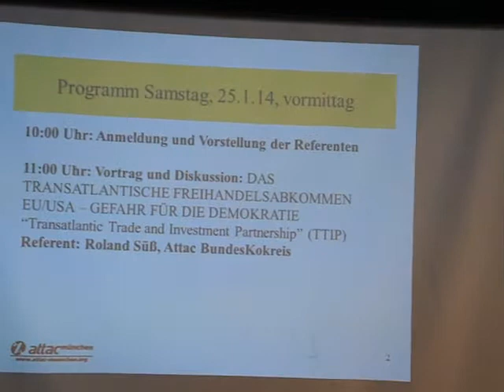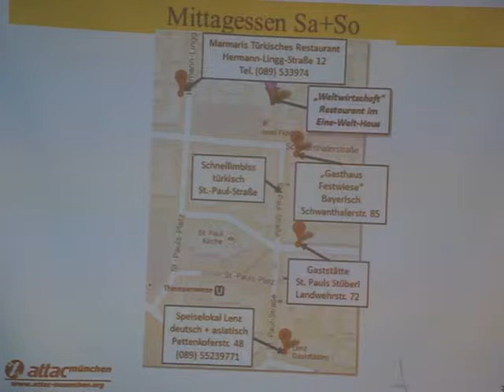Attac München Winterschule 2014: Eröffnung von Achim Brandt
Winterschule Attac München. Eröffnung durch Achim Brandt am 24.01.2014